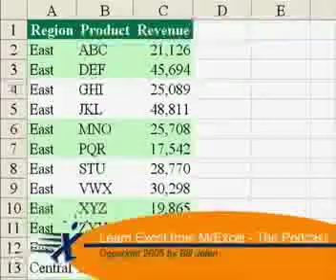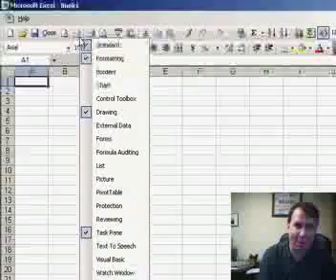Reset Toolbar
Learn how to use the customize dialog box to reset your toolbar to original settings. Episode 131 will show you how.